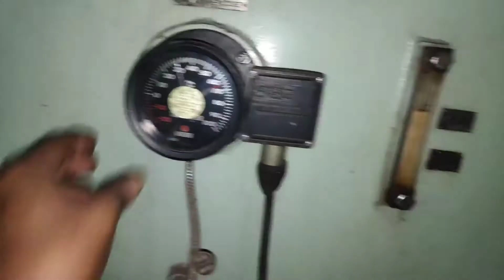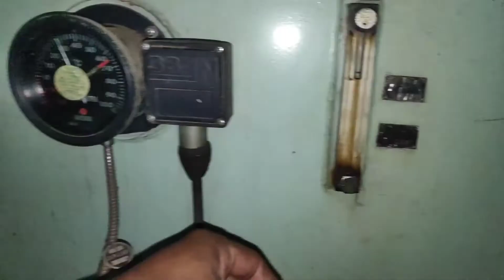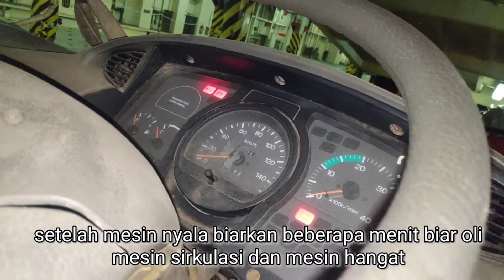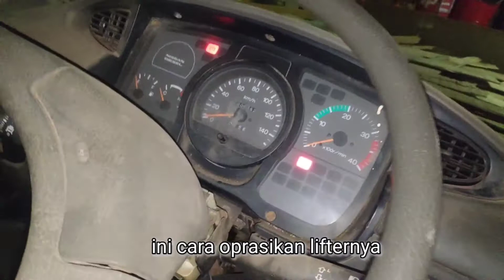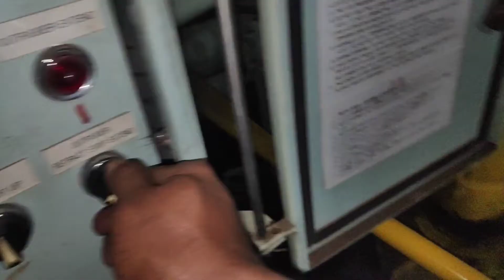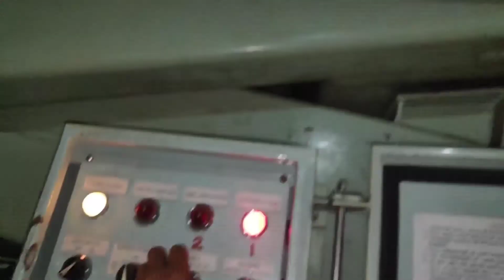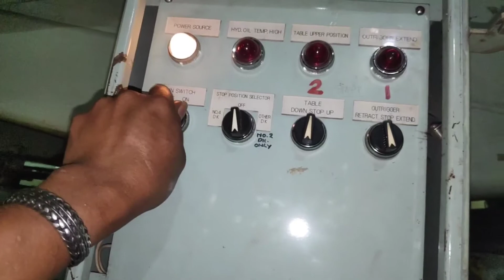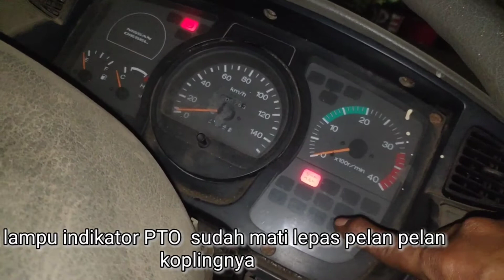MAINTENANCE CAR lifter on the car carrier ship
salah satu tugas harian seorang ELECTRICIAN di kapal setiap kapal mau sampai,dan rutinitas sehari hari,supaya ketika @kapal sandar lifter car siap di oprasikan.
semoga video ini bermanfaat
semoga kalian sehat sehat selalu.
terima kasih